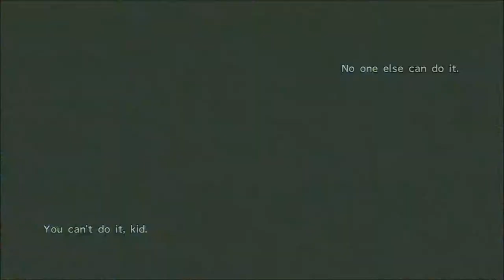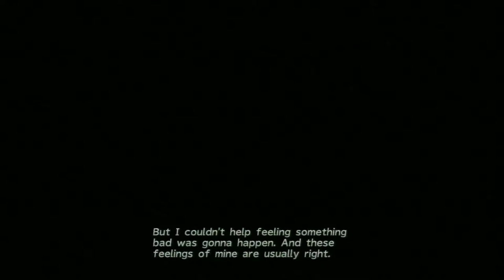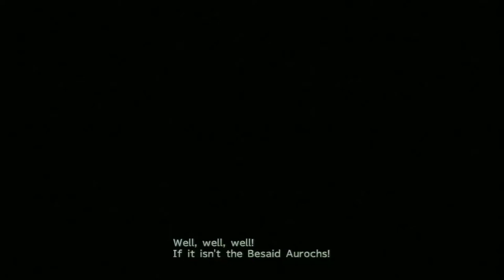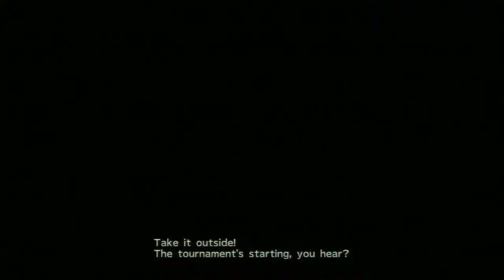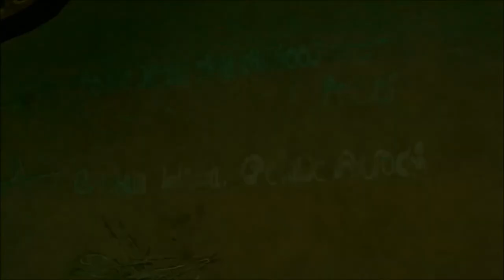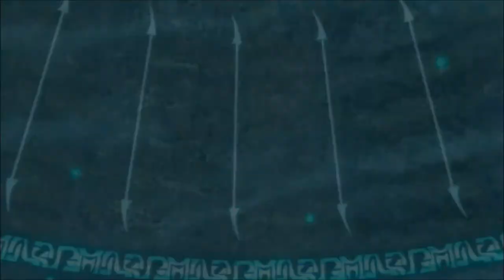Lets Play Final Fantasy X HD 1080P Part 4 Luca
SS Winno
Jecht Shot
Luca
Oblitzerator
Blitzball Final